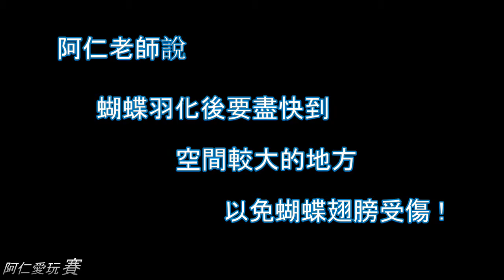蝶之生 415無尾鳳蝶羽化ok1